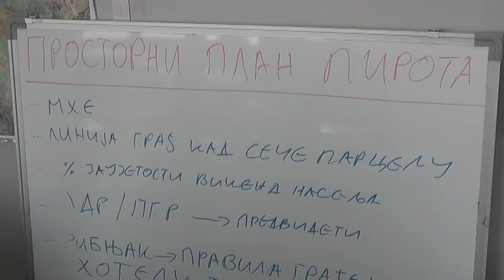NACRT PLANA GENERALNE REGULACIJE ZAVOJSKO JEZERO